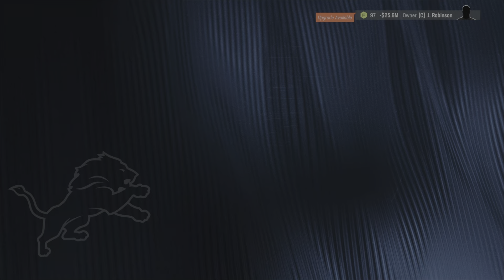Madden 24 draft